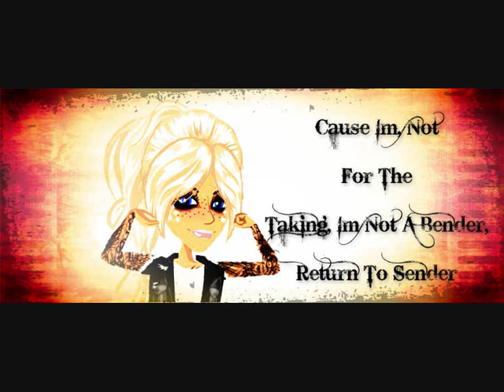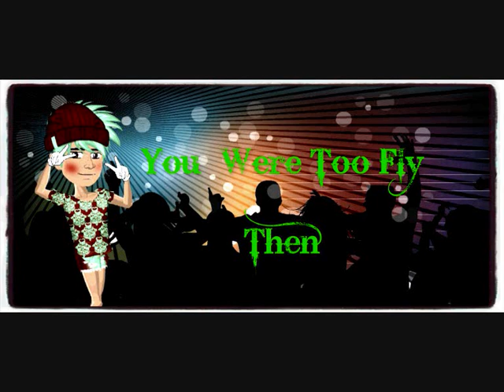Now Im That Chick - Livvi Franc ft. Pitbull, Msp Version By EllaDixon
Heyy Babes, This Is My Second Video. Im Sorry Its Not That Good But Still, Enjoy x